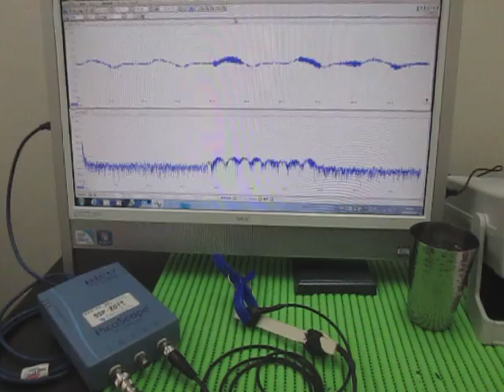対象物の音響特性 Acoustic properties of the object